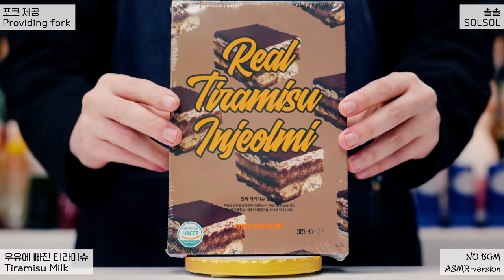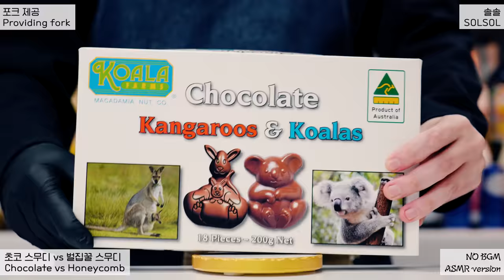[#3]🌌🌈Cafe menus you've never seen before🌈🌌 Special Menu Compilation 【4K】 cafe vlog 카페 브이로그 ASMR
☕SOLSOL CAFE Membership Menu☕
Hi, welcome to SOLSOL CAFE🌙
Hello!
SOLSOL channel is a cafe Vlog channel🥤
Good night🌙
안녕하세요!
잠이 솔솔 오는 솔솔 채널입니다.
오늘도 맛있게 주무세요🌙
こんにちは!
ソルソルチャンネルは
カフェVlogチャンネルです🥤